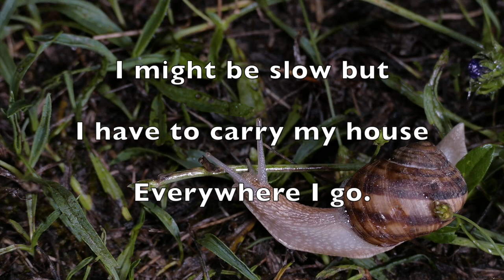Haiku | Poems About Nature | Funny poems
Laughter is a vital part of  living  the Zen life.

Haiku written by Zen Rush